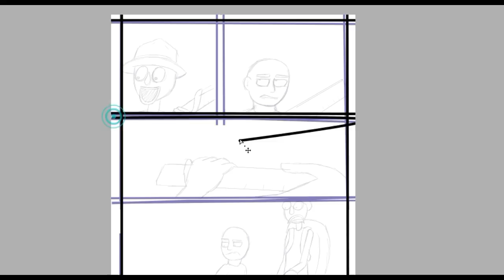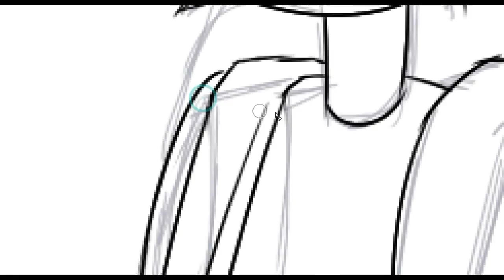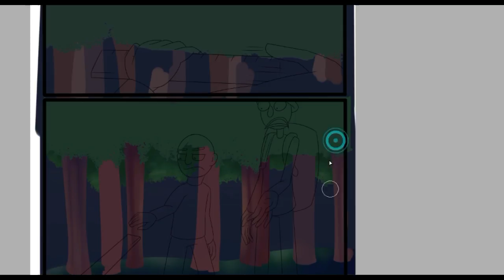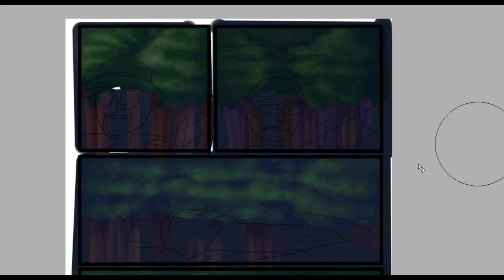Baldi's Basics Speedpaint | Fuel for the Campfire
Baaack to the comics again! I’ve had this one (and a few others) planned out for some time, so I’m going to get onto them as soon as I can. Along with the usual FNaF Speedpaints, of course.

Lol, you can see the exact moment I realized the camp scene’s at nighttime. Oddly enough, only when I thought ‘wait, why would they like a campfire in the middle of the day?’

0:00 - 3:35

3:35 - 5:41

Musician links:
Follow Laszlo: